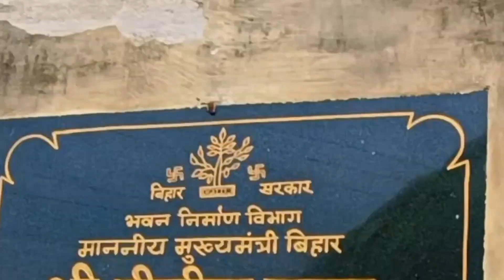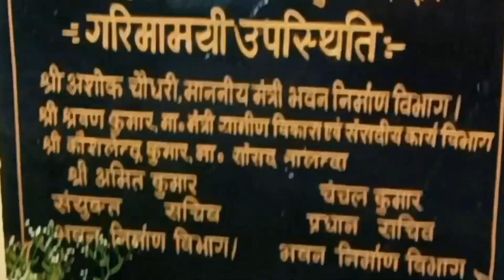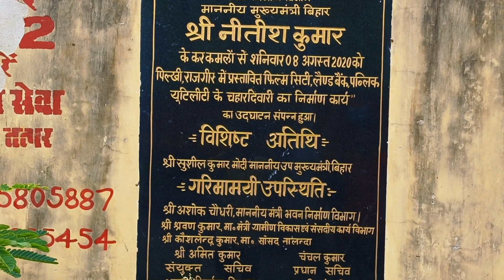Rajgir Film City Latest Update | राजगीर फिल्म सिटी बन रहा है देखिए कितना तैयार हुआ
Hello Dosto Aapko Puri Tarah Se Jankari Nahi Hogi/ Hoga Rajgir Cricket Stadium ke Thik Bagal Me Rajgir Film City Ka Udghatan 2020 Me Hua Or Bihar Ke CM - Shree Nitish Kumar Udghatan Kiye Lekin Ab Tak Bankar Taiyar Nahi Hua Or Dosto Ye Film Shooting Hai 20 Akad Me Faila Hua Hai Or Dosto Jab Ban Jayega To Bahoot Sare Kalakar Aayenge Shooting Karenge But Kab Tak Hoga Ye Mujhe Nahi Pata Hai But Cricket Stadium Ke Baad Hath Lagega Or Khushkhabri Kya Hai Dosto Rajgir Me Bahoot Tarah Ka Udghatan Hua Hai Or Hoga Dosto Aapko Jitna Bhi Update Mil Raha Mere Video Ke Madhyam Se Or Bhi Milega Aapka Pyar Support Ki Jarurat Hai Channel Ko Subscribe Kare Like or Comments Me Jarur Likhe Kaisa Laga Video .🙏

rajgir Film city latest update
rajgir Film city
rajgir Film Shooting
rajgir international cricket stadium
rajgir international stadium latest update
rajgir cricket stadium latest update
rajgir cricket stadium new update
rajgir Film city
rajgir trip
rajgir ghoda katora
rajgir kund
rajgir mela
rajgir bihar
bihar rajgir
yes vlog
Film city rajgir
Film Shooting rajgir
Film city rajgir latest update
Film Shooting Latest Update video
Film city video
rajgir Film city new update
rajgir Film city